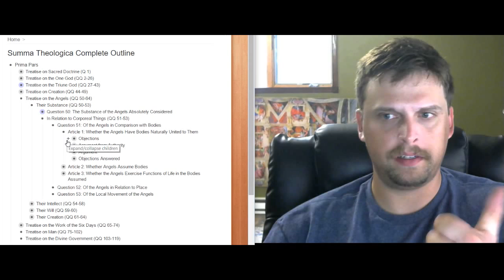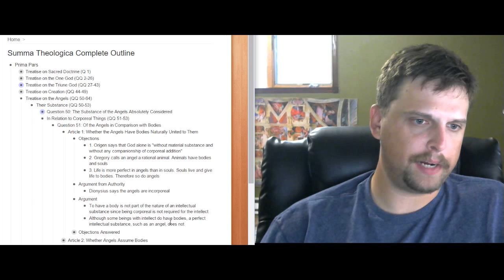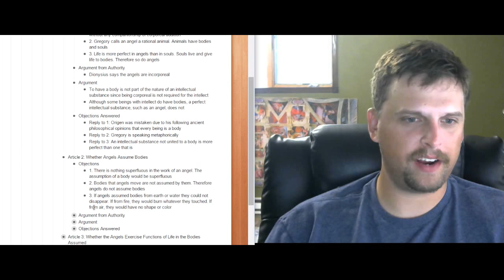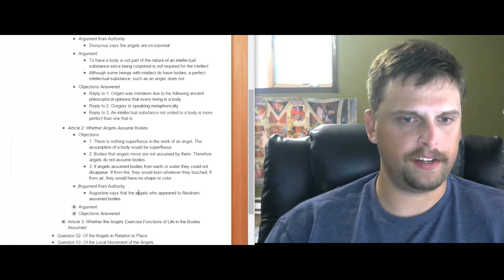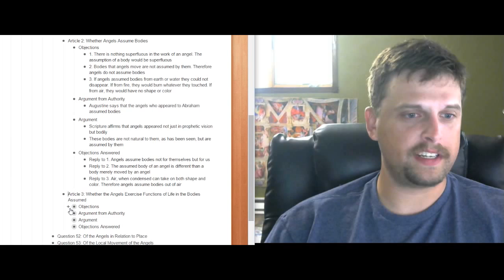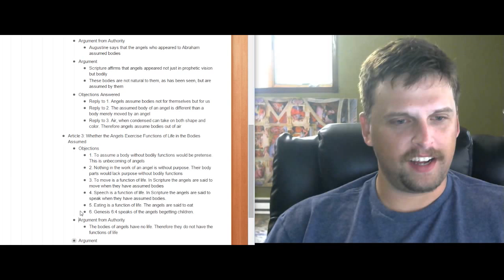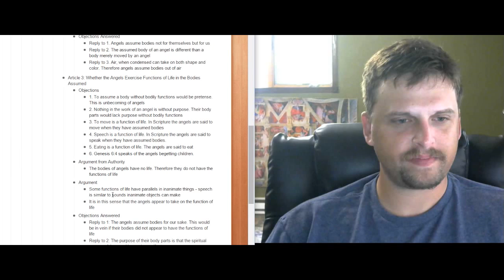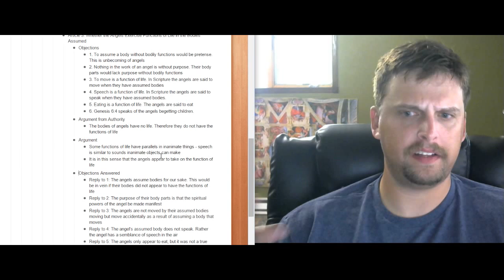Prima Pars, Question 51: The Angels in Comparison With Bodies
Finally, if you enjoy the videos you can like my Facbook